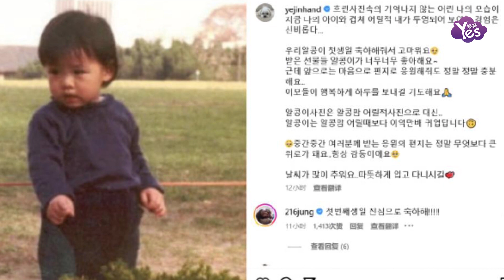孫藝珍曬自己兒時照片為兒子慶祝1歲生日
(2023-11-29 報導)